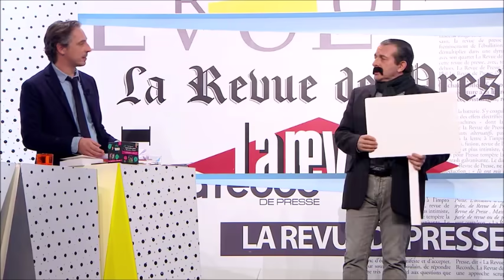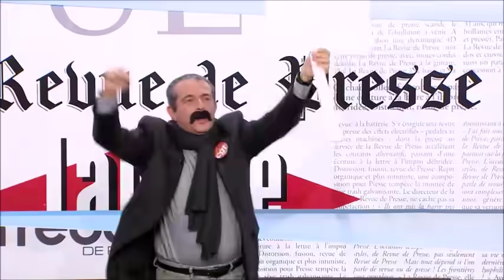LRDP - S13 E6 - Michel Guidoni - Philippe Martinez et la Grève Général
🆕 NouvelleSaison OnEstDeRetour avec
🗓️ A partir du 28 Septembre, la nouvelle revue des chansonniers
⏲️ Le jeudi, vendredi, samedi à 20h30 et en matinée le samedi à 16h et le dimanche à 15h
👥 Avec Jacques Mailhot Florence Brunold Michel Guidoni Emilie Anne Charlotte Paul Dureau Gilles Detroit